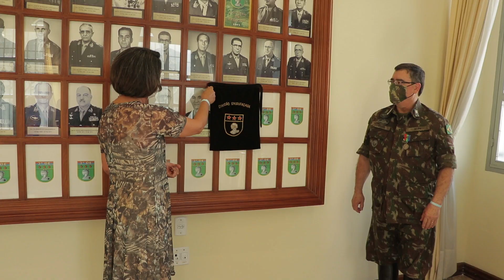TRANSMISSÃO DE CARGO DE COMANDANTE DA 3ª DE